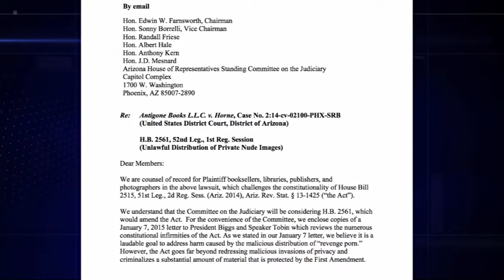Unlawful photos bills discussed in the House of Representatives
The issue of unlawful photos has been a hot bed of controversy and has impacted many. The Arizona House of Representatives is making an effort to protect those from having their dirty laundry aired out for the public to see. Video by Ryan Hill/Cronkite News